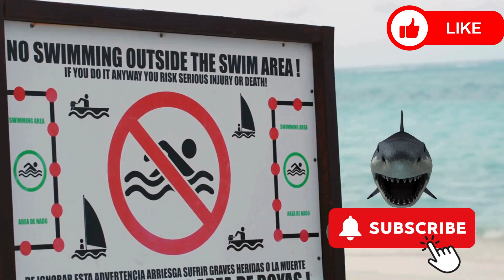3 bitten in shark attacks in Texas and Florida on the Fourth of July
Welcome to our latest Video where we dive into the gripping story of shark bites on South Padre Island's shores. Join us as we discuss the recent incidents, safety tips for beachgoers, and the importance of understanding sharks in marine ecosystems. Stay informed and responsible while enjoying the beauty of our oceans.

Timestamps:
00:00:00 - Introduction to South Padre Island Shark Bites
00:01:04 - First Shark Bite Incident
00:01:18 - Second Shark Bite Incident
00:01:29 - Reasons for Increased Shark Activity
00:01:39 - Response and Safety Measures
00:01:53 - Importance of Sharks in Marine Ecosystems
00:02:08 - Conclusion and Safety Reminder

Shark Bites, South Padre Island, Beach Safety, Marine Ecosystems, Ocean Safety